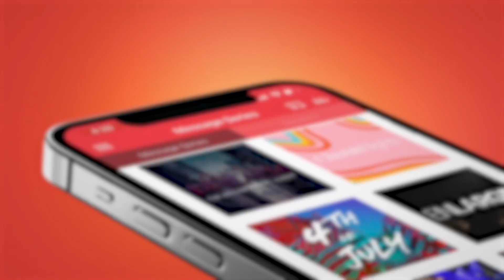Embracing Divine Purpose - Ps. Matt Hubbard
We are endowed with unique gifts and talents that equip us for a specific calling. Tune into this powerful message from Ps. Matt as he guides us towards living a purposeful life — on mission, impacting the world around us with the gifts we’ve been entrusted.